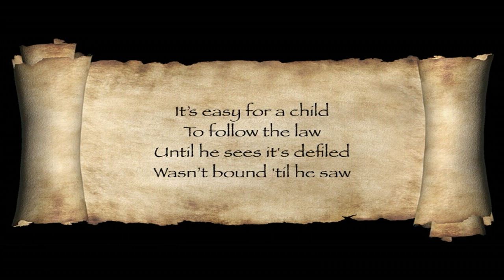45 to become as a child